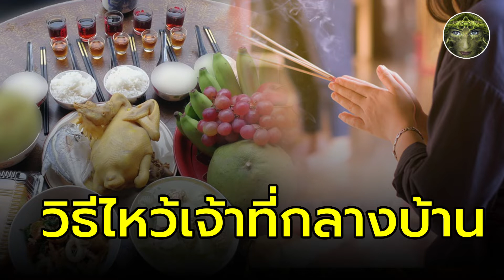วิธีไหว้เจ้าที่ การไหว้เจ้าที่ทำอย่างไร ใช้ธูปกี่ดอก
สมัครเป็นสมาชิกของช่องนี้ เพื่อสนับสนุนคลิปใหม่ๆ และเป็นกำลังใจให้กับช่องของเรา สมัครเลย

   "อิติสุคะโต อะระหังพุทโธ นะโมพุทธายะ ปะฐะวีคงคา พระภุมมะเทวา ขะมามิหัง" (3 จบ)